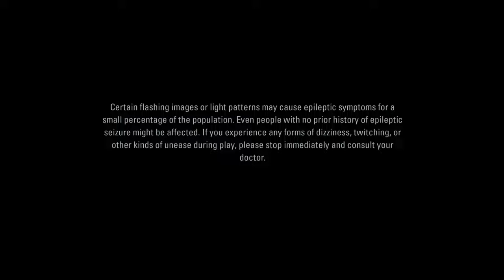Fifa Live Stream